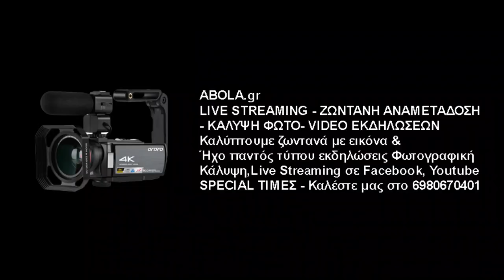ΕΝΑΡΞΗ ΠΡΟΕΤΟΙΜΑΣΙΑΣ ΑΝΔΡΙΚΗΣ ΟΜΑΔΑΣ ΠΟΔΟΣΦΑΙΡΟΥ Α. Ο . Μελισσίων - 2022-23